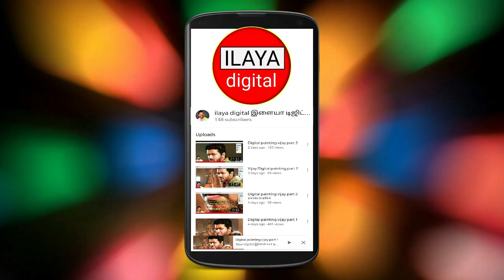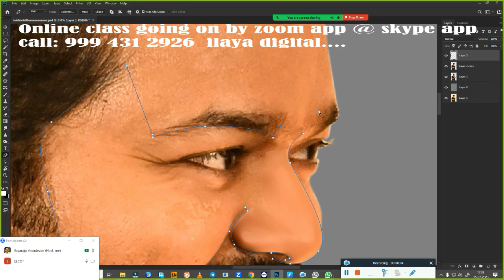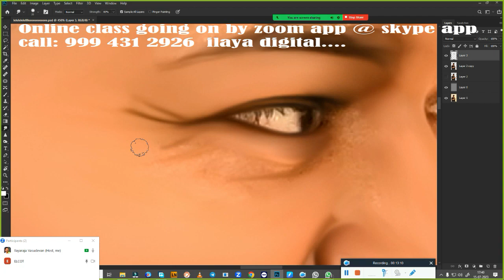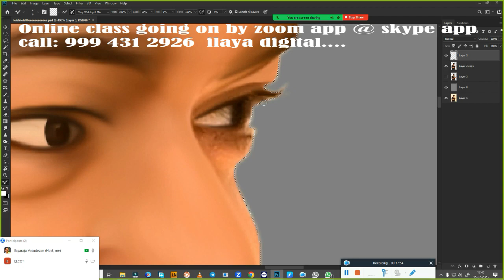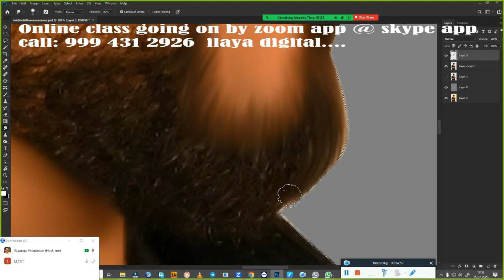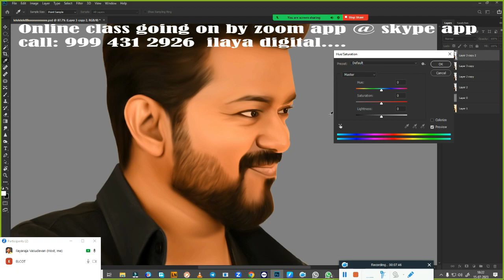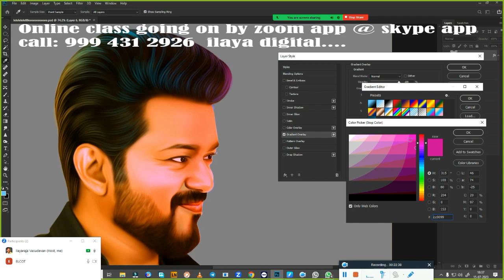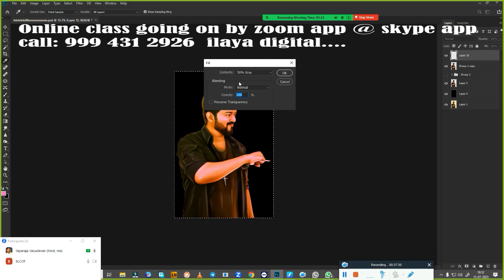Vijay / Leo/ poster/Digital painting/ Beginners /Tamil and English/Oil Effect /new tips/ Tutorial